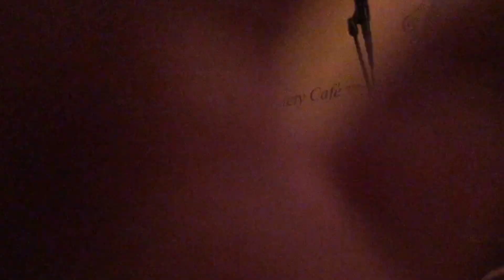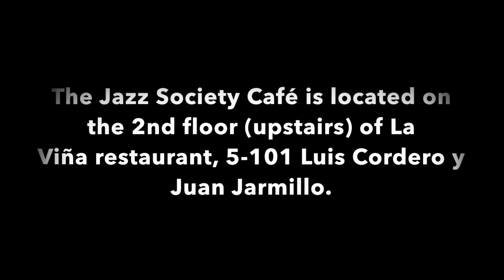Cuenca Jazz club *Clip 3* Starring Su Terry on Clarinet and Saxophone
Cuenca Jazz club clips from our visit. Starring Su Terry and her ensemble you can see the epic quality of the sessions and also how lucky Cuenca is to have this going on 4 nights a week. Donations are required to keep it going and they provide lessons and instruments for local kids.